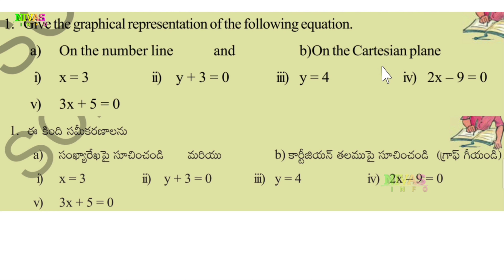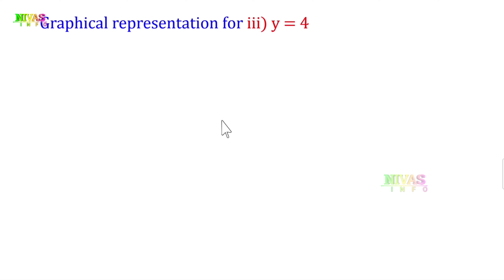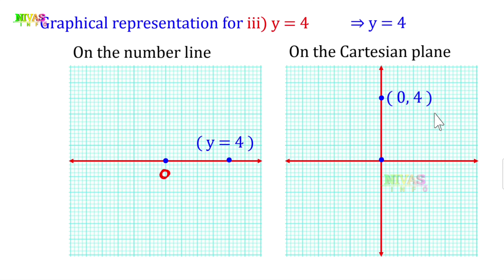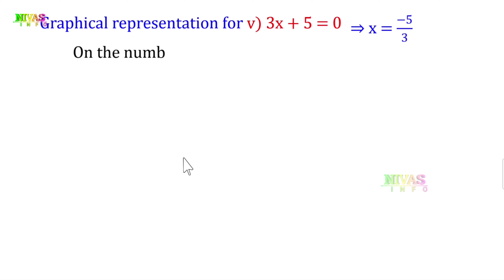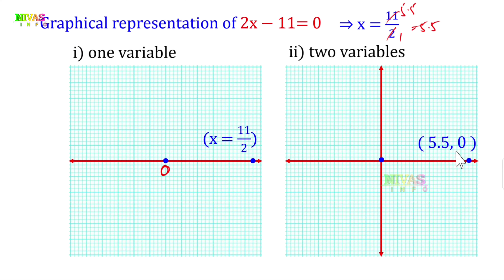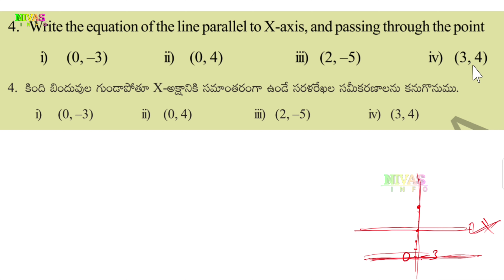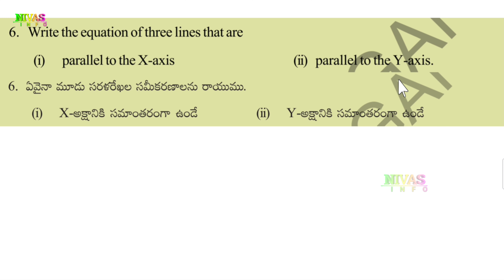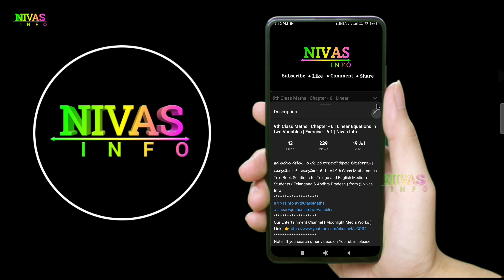Linear Equations in Two Variables | Class 9 Maths | Chapter - 6 | Exercise - 6.5 | Nivas Info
9వ తరగతి గణితం | రెండు చర రాశులలో రేఖీయ సమీకరణాలు | అధ్యాయం – 6 | అభ్యాసం – 6 .5 | All 9th Class Mathematics Text Book Solutions for Telugu and English Medium Students ( Telangana & Andhra Pradesh ) from @Nivas_Info
Note : If you search other videos on YouTube… please add our channel name to found my videos… for example : “ Nivas Info 9th Class Maths Chapter 6 Linear Equations In Two Variables Exercise 6.5”.
మీరు YouTube లో వీడియోస్ వెతుకుతున్నప్పుడు మా వీడియోస్ ని చూడడానికి మా యొక్క Channel Name ని జత చేయండి. ఉదాహరణ: “ Nivas Info 9th Class Maths Chapter 6 Linear Equations In Two Variables Exercise 6.5 ”.
Linear Equations In Two Variables” Videos Links
In This Video :
9th Class Maths / Chapter – 6 / Exercise – 6.5

Q1. Give the graphical representation of the following equation.
a) On the number line and b)On the Cartesian plane
i) x = 3
ii) y + 3 = 0
iii) y = 4
iv) 2x – 9 = 0
v) 3x + 5 = 0
Q2. Give the graphical representation of 2x − 11= 0 as an equation in
i) one variable
ii) two variables
Q3. Solve the equation 3x +2 = 8x − 8 and represent the solution on
i) the number line
ii) the Cartesian plane
Q4. Write the equation of the line parallel to X-axis, and passing through the point
Q5. Write the equation of the line parallel to Y-axis and passing through the point
Q6. Write the equation of three lines that are
(i) parallel to the X-axis
(ii) parallel to the Y-axis
Other Videos We Produce :
👉 Short films,
👉 Ad Films,
Introduction To Linear Equations In Two Variables
Exercise - 6.1
Solution Of A Linear Equation In Two Variables
Exercise - 6.2
Graph Of A Linear Equation In Two Variables
How To Draw The Graph Of A Linear Equation
Exercise - 6.3
Exercise - 6.4
Equation Of Lines Parallel To X-Axis And Y-Axis
Exercise - 6.5